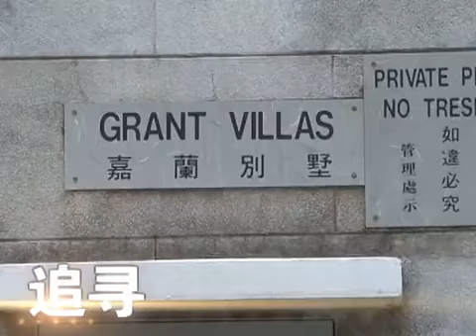乔任梁接代言大谈服装搭配 上百变大咖秀全为减压 高清